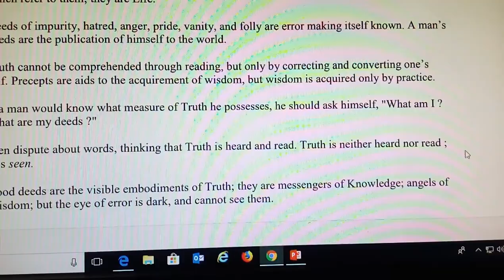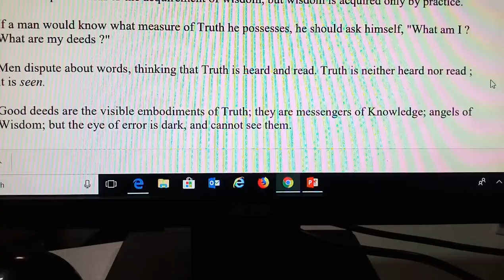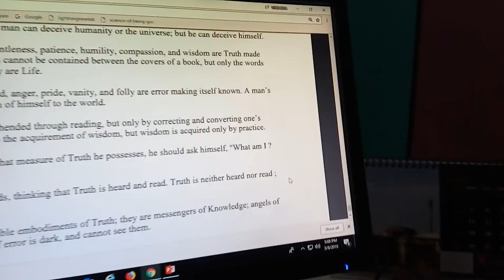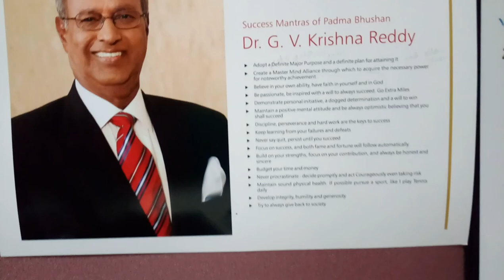Truth And Justice ..way of successful living